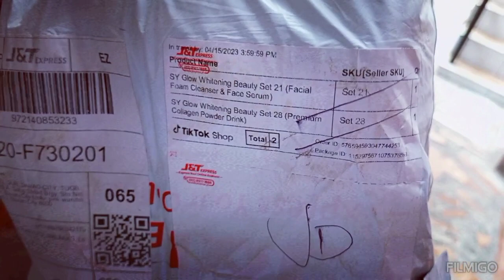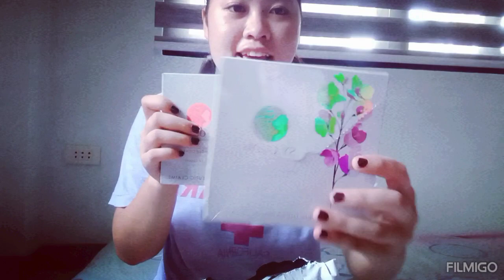unboxing my order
thank you tingnan ko kong ano ang laman nito   @sonorrenamixvlog9880